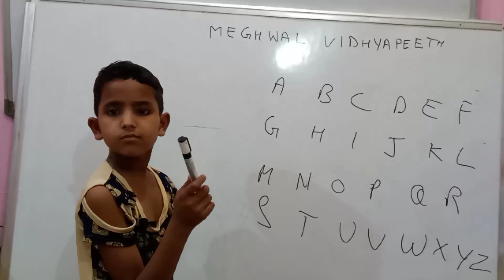alphabet_by khushiSaroha class UKG LKG first MEGHWALVIDHYAPEETH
alphabet_by
khushiSaroha
lkg UKG
class first
MEGHWALVIDHYAPEETH